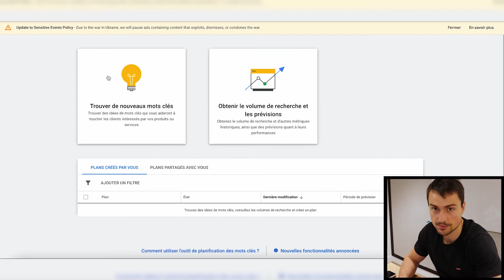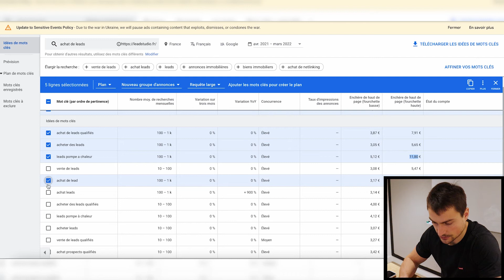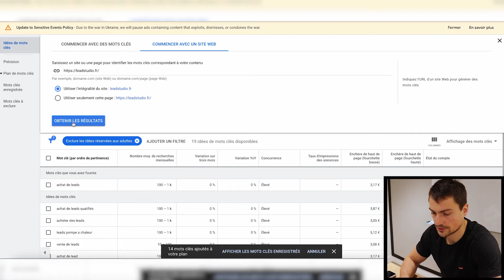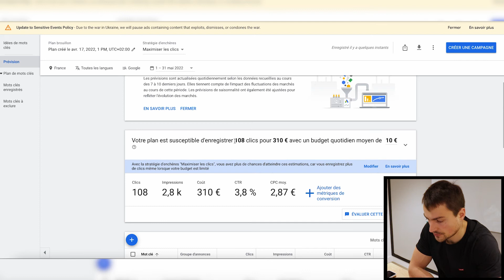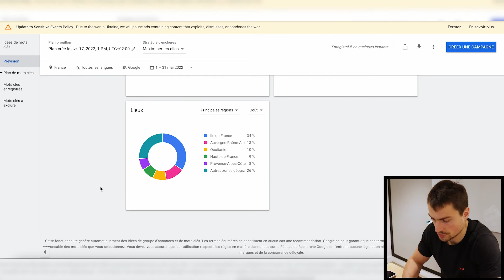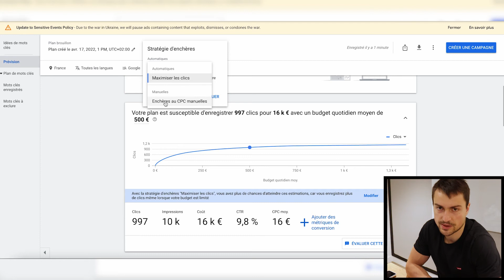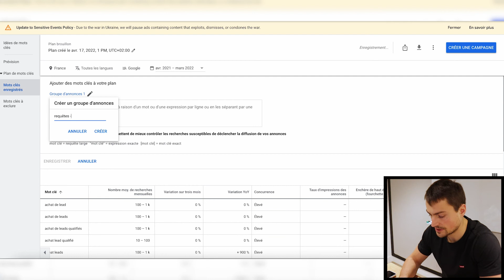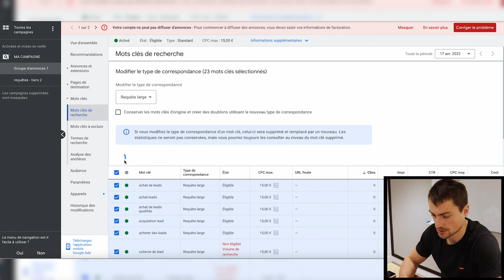Comment utiliser le planificateur de mots-clés pour créer une campagne profitable dès le Jour 1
🔗 FORMATIONS  :
👉 Apprenez à optimiser vos campagnes google ads à la perfection avec la Méthodologie de Webmarketschool:

👉 Formation Google Ads débutant Gratuite !
👉 Formation Google Ads Confirmé Gratuite !

🚀 LEADS STUDIO : Qui sommes-nous ?